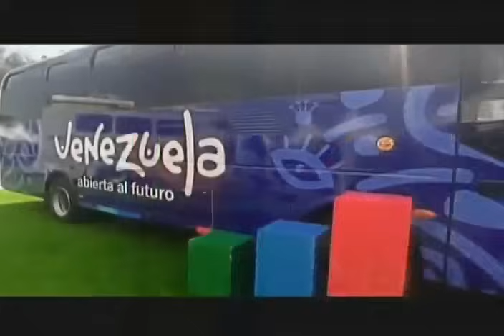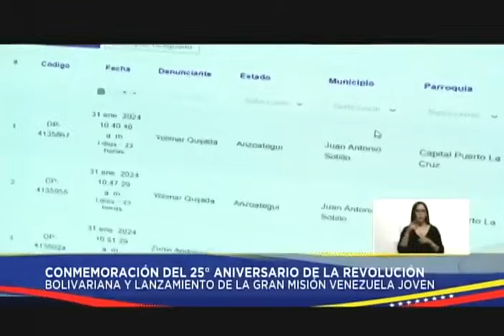Maduro en evento por 25 años de la Revolución Bolivariana desde el Poliedro, 2 febrero 2024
El Presidente de Venezuela, Nicolás Maduro, celebra los 25 años del inicio de la revolución bolivariana desde el Poliedro de Caracas, en la Expo Gobierno 2024.

USDT o Bitcoin (BEP20): 0xef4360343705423a24119205eeb1de2a10fd23f4